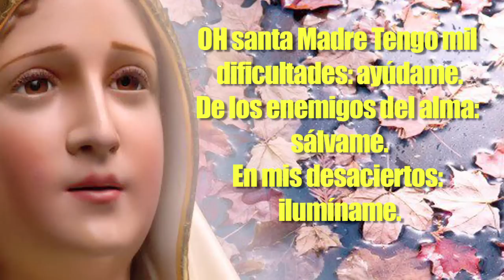ORACIÓN DE SUPLICA A LA VIRGEN DEL CARMEN PARA TIEMPOS DIFÍCILES